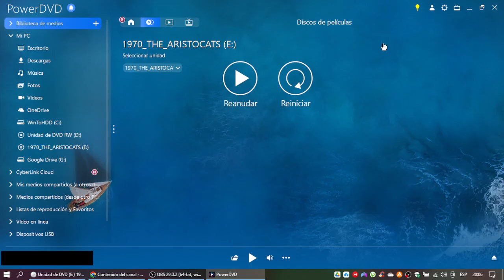Los Aristogatos Juego El Gatito Virtual de Disney